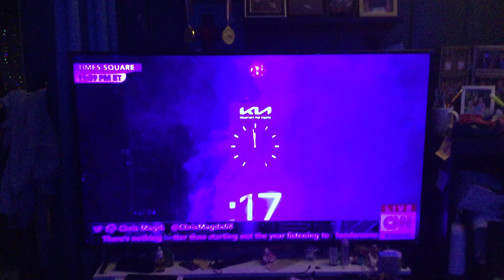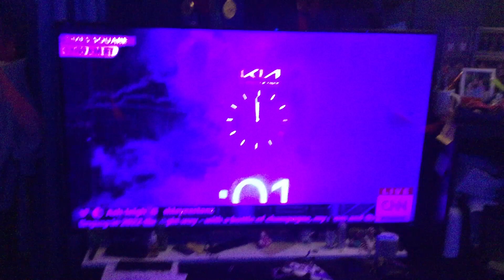2022 IS HERE!!!